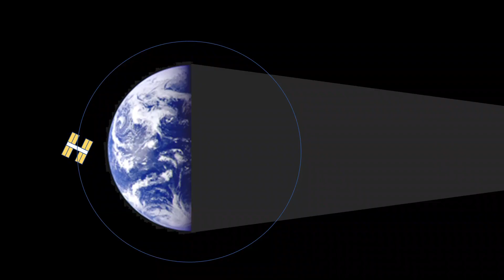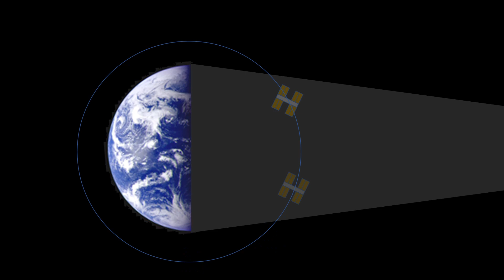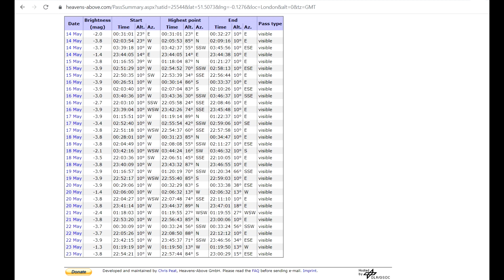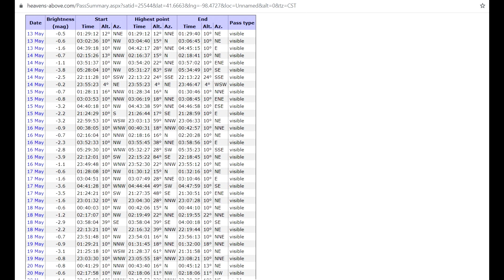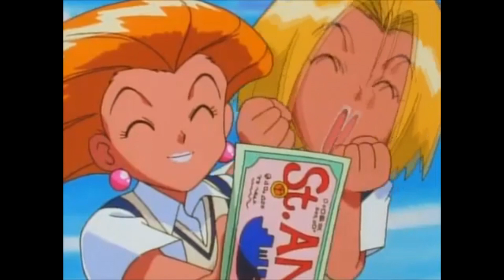Midnight ISS!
Did you know that a few times a year, for a few days each time, you can see the ISS throughout the night? Depending on its orbit, of course.
With Wally off on an urgent engagement, he asked me to fill in and give you this look at when you can look at the ISS over the next few days. And also how to find out when to see it at anytime in the future. Enjoy!